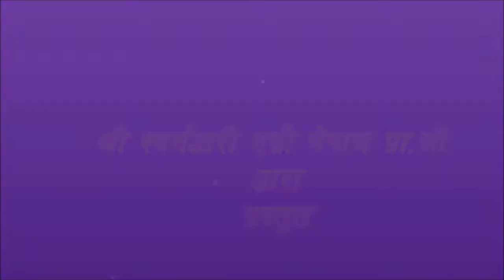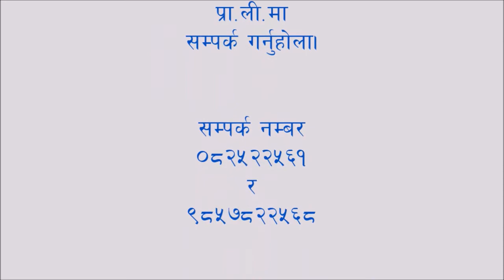Pheromone Trap (Mohini Paso)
To make pheromone trap using water bottle to trap the male Fruit flies  from the cucurbit crops..